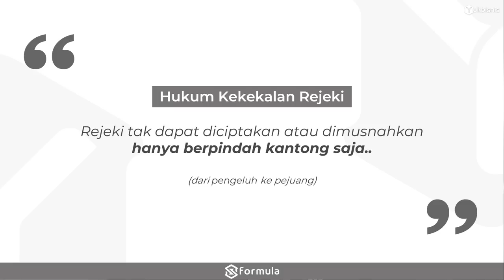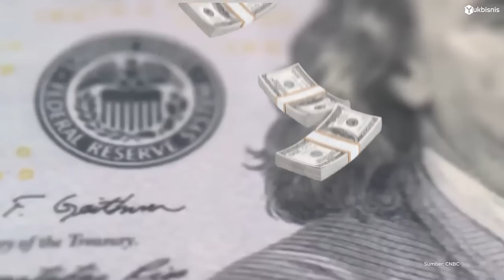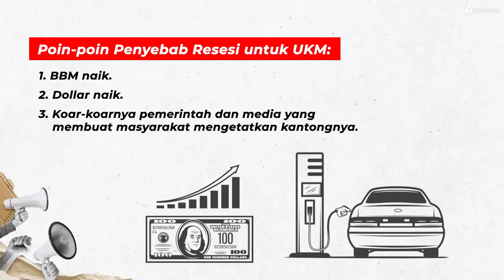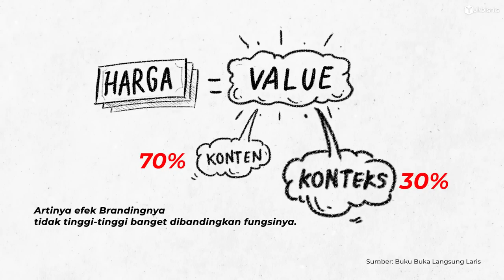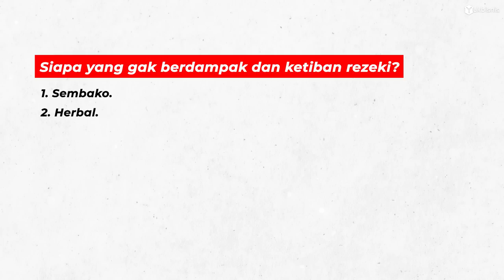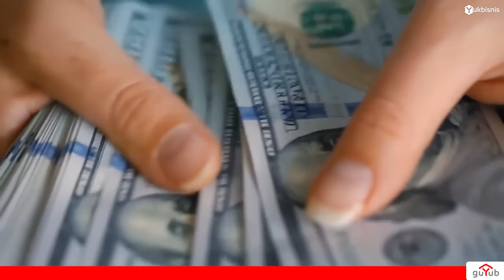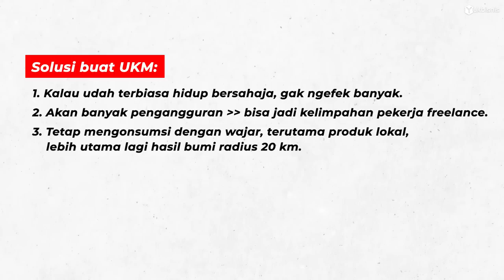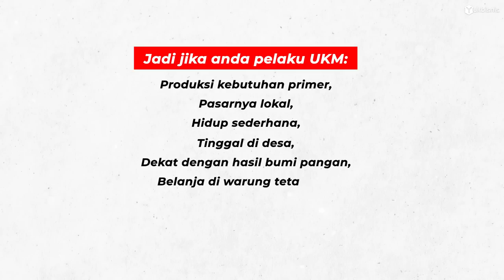RESESI 2023, UKM HARUS NGAPAIN?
RESESI 2023, UKM Kena Nggak?

00:00 UKM Harus Ngapain?
00:27 Hukum Kekekalan Rezeki
01:19 Apa itu Resesi?
01:51 Poin-poin Penyebab Resesi untuk UKM
05:39 Siapa yang Paling Berdampak
08:29 Siapa yang gak berdampak atau Ketiban Rejeki
12:01 Solusi Buat UKM
13:13 Pelajaran Terpenting & Solusi Jangka Panjang
14:56 Penutup

Ikuti Acara Tahunan

“Membangun Bisnis Berkah”
7 - 9 November
Yasmin Hotel, Cipanas - Puncak